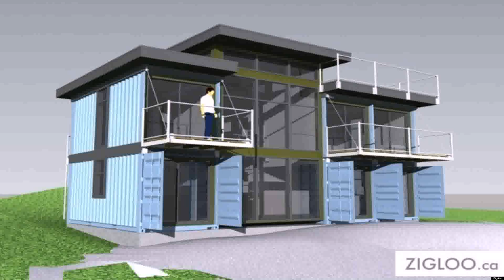Modular House Design In India (see description) (see description)